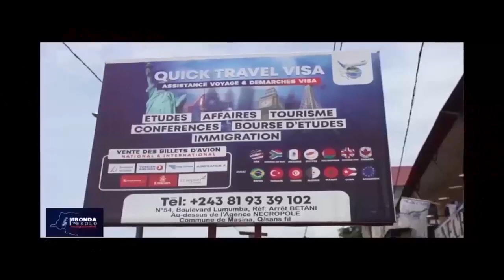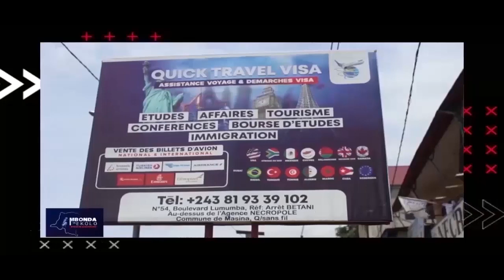MARTIN FAYULU ALOBI AZA SEUL VRAIS LEADER NA OPPOSITION